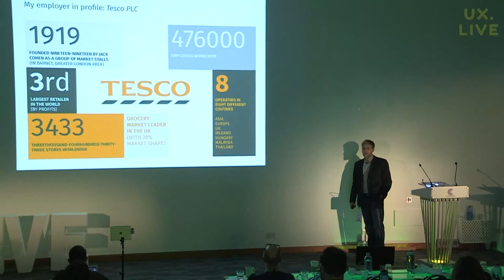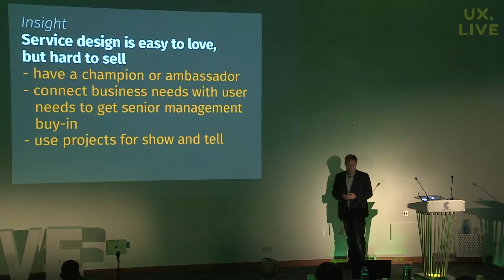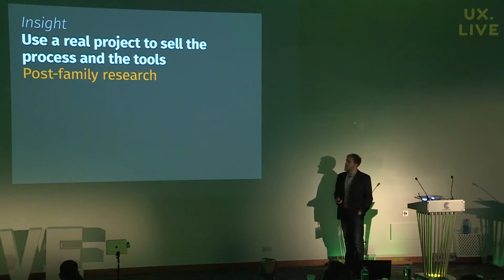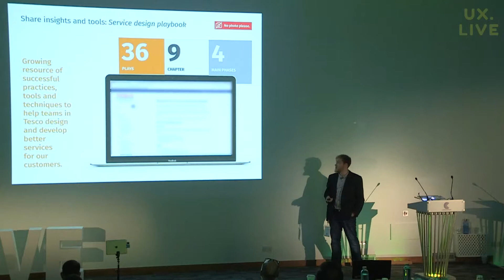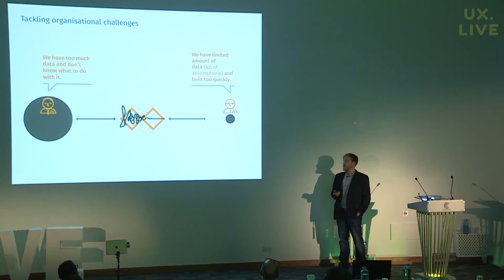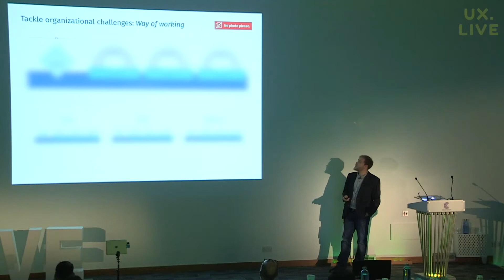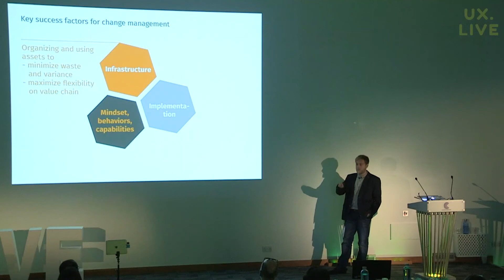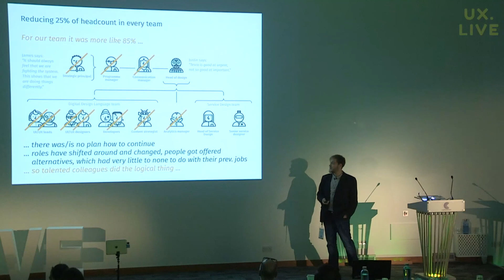A Failed Change Story - Roman Schoenboom, UX LIVE 2017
A (Failed) Change Story – Increasing Service Design Capabilities at the Third-Biggest Retailer in the World

Managing change is tough, but part of the problem is that there is little agreement on what factors most influence transformation initiatives. Ask five executives to name the one factor critical for the success of these programs, and you’ll probably get five different answers. That’s because each manager looks at an initiative from his or her viewpoint and, based on personal experience, focuses on different success factors. Service Design tries to apply a holistic viewpoint to these factors, helping to facilitate the delivery of multidisciplinary teams, educating and empowering employees, creating great experiences for customers. This will be an insights-led presentation sharing the story and learnings from a (failed) 18 months long change process at the third biggest retailer in the world.